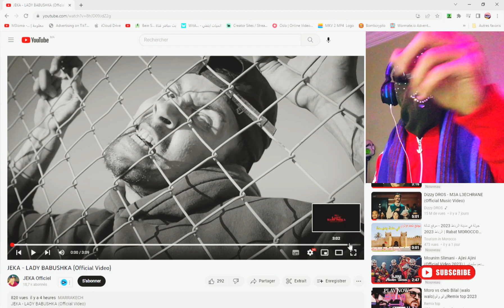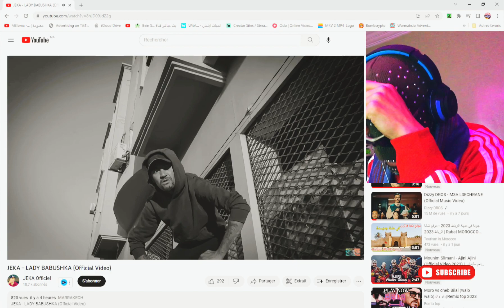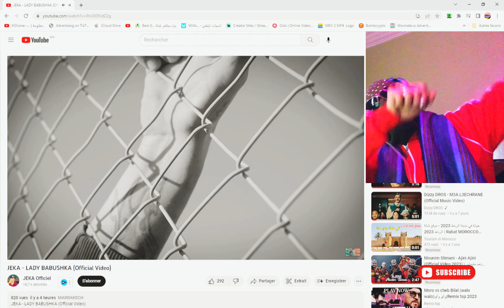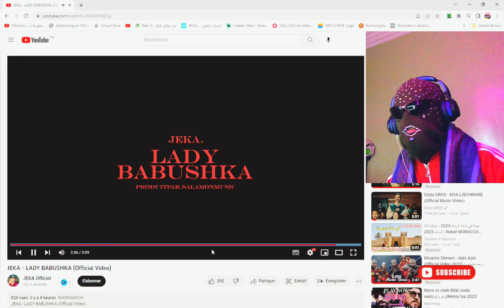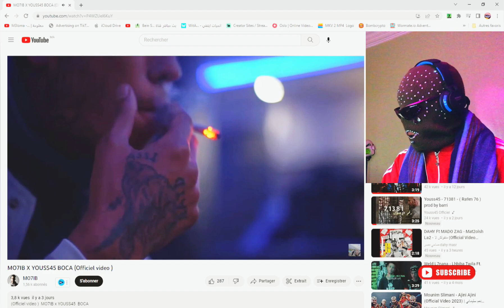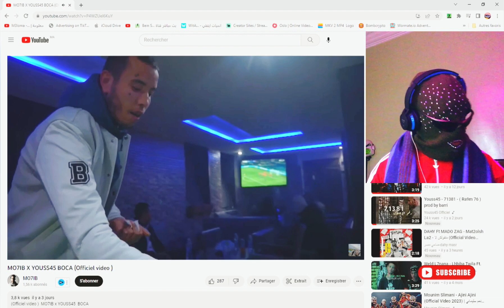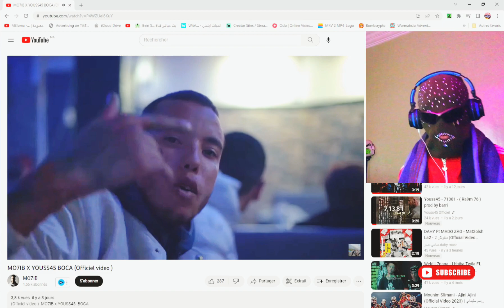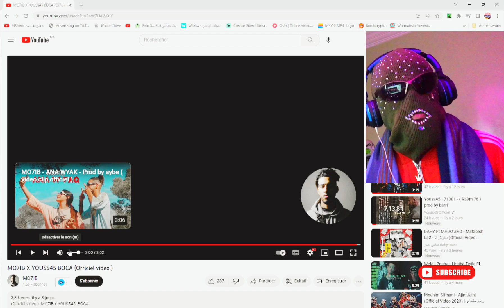JEKA - LADY BABUSHKA| MO7IB X YOUSS45 BOCA (2 fekhayt)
1: JEKA - LADY BABUSHKA

Album A Zero

Written & Performed by : JEKA

Directed by : ACHBIK.FILMS
Art Work & Photography : Salaheddine.elbouaaichi
Beat : Zeero Production
Mix & Master : Godtriq

2: MO7IB X YOUSS45 BOCA

(Officiel video )  MO7IB x YOUSS45  BOCA
Lyrics:mo7ib x youss45
Rec/mix:s liyam
Directed by:ricow
F7L boca